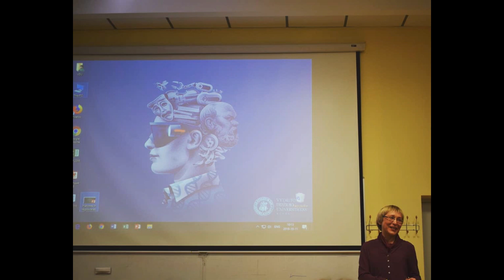Nacionalinė konferencija „Antikos ir viduramžių tyrimai“, įvadinės kalbos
Įžanginė kalba: Tatjana Aleknienė ir sveikinimo žodis, Eugenijus Jovaiša. Plačiau